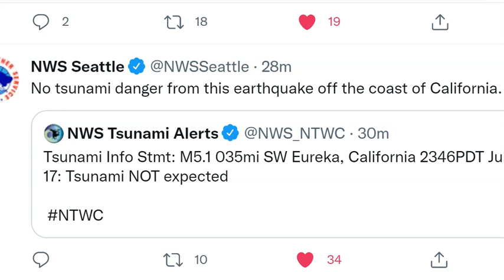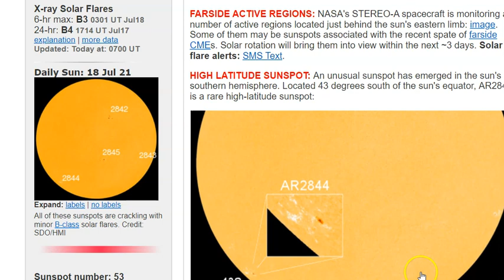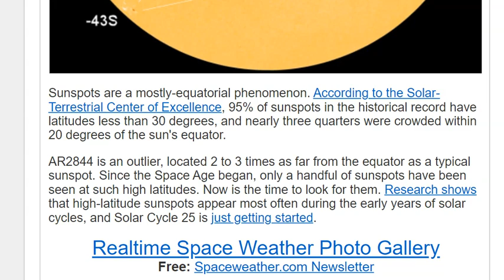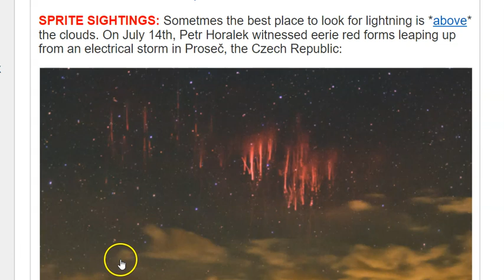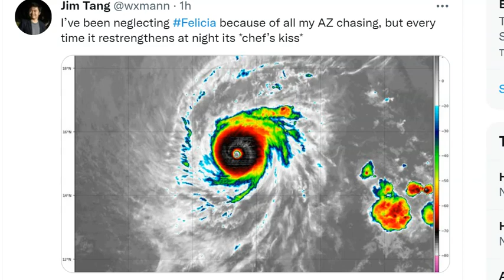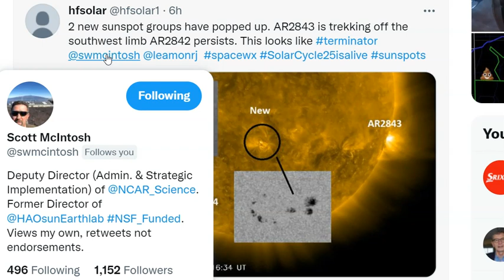5.1 California Earthquake & 4 Sunspots including a rare high-latitude sunspot + Sprites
Top of the Morning to you party people.
this cancer season is cray cray on the feels.
T LEWISON
5430 BIRDWOOD RD. #416
HOUSTON TEXAS 77096